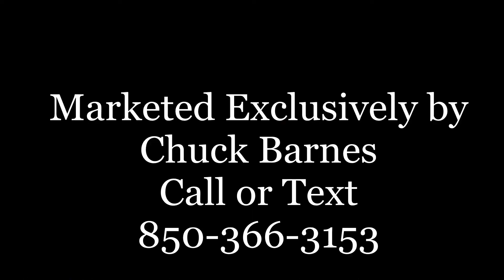1216 Bartram Lane Pensacola FL MLS -519208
1216 Bartram Lane Pensacola FL - This Great 3 Bed 2 Bath Home is presently on the market for sale.  This home is located in the Seaglades North Subdivision on the west side of Pensacola just a short drive to the beautiful beaches of Perdido Key, FL for more info To Schedule a viewing contact Chuck Barnes at